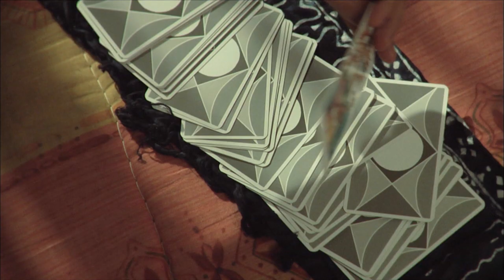VICTORIO - TRAILER HD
DRAMA - MEXICO - 2010

Un temerario miembro de la pandilla Mara y una bella joven que no conoce el miedo, se miran a los ojos y se enamoran para siempre. Victorio sacrificaría cualquier cosa por Gabriela y juntos intentarán escapar de un mundo hostil al que ya no pertenecen.

Director: Alex Noppel, Armando Croda.
Reparto: Luis Fernando Peña, Irán Castillo, Roberto Sosa.